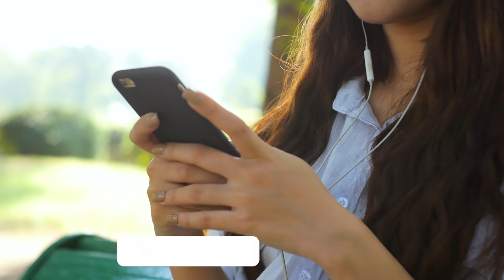8 Most Brave Kids in Dirilis Ertugrul Ghazi | TOP X TV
8 Most Brave Kids in Dirilis Ertugrul Ghazi | Urdu / Hindi |

Hello friends, in this video we will be talking about 8 Most Brave Kids in Dirilis Ertugrul Ghazi. I hope you will like this video.